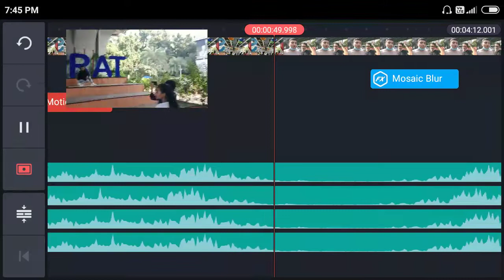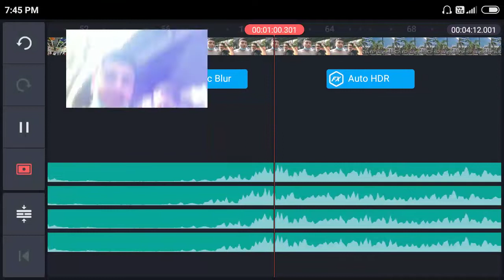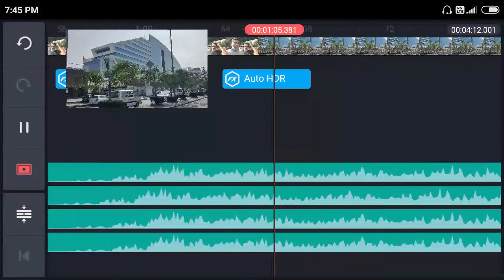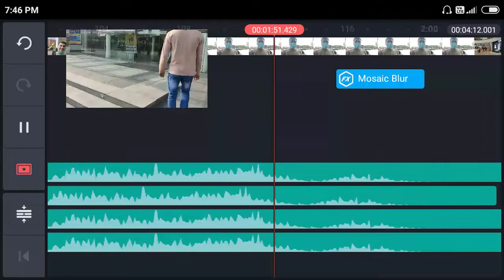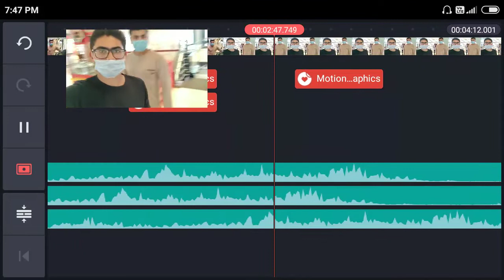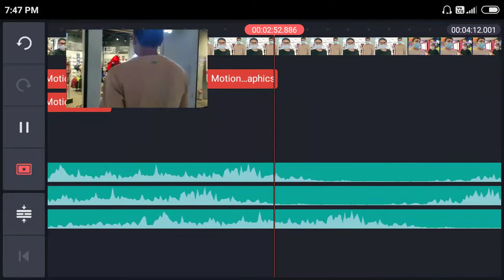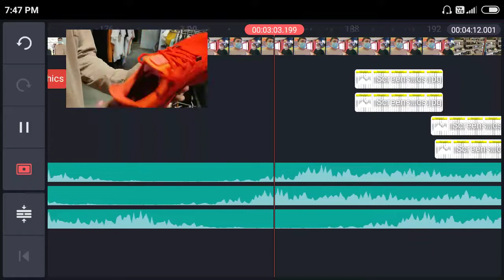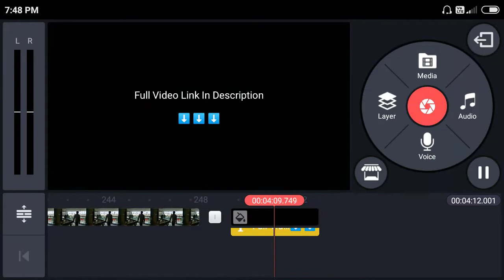how to shoot cinematic video with phone || my first vlog edit in Kine Master